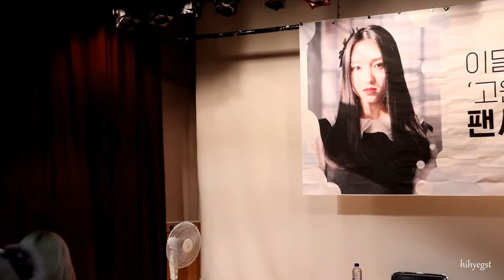[Fancam] 23062019 LOONA Go Won (고원) Fansign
Fancam
Go Won solo Fansign
23062019
At Youth Training Center 중구 청소년 수련관

LOOΠΔ [X X]
LOOΠΔ [Go Won]